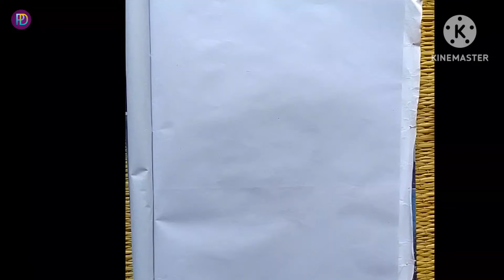Very Easy necklace jewellery/Jewellery Design/ latest fashion callection jewellery Sketch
Necklace jewellery Sketch// Gold jewellery Sketch Design//Necklace and earring collection  // Necklace Design Drawing
       Very Easy necklace jewellery Sketch.

Puja Draw tutor...
Necklace Drawing..